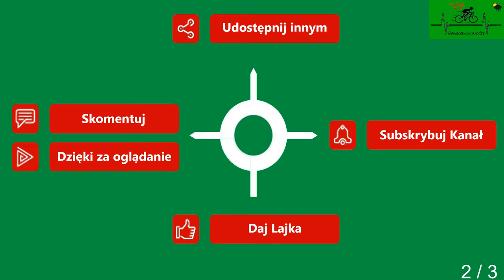Wicimice Stolążek cz. 2 droga powiatowa wiosna